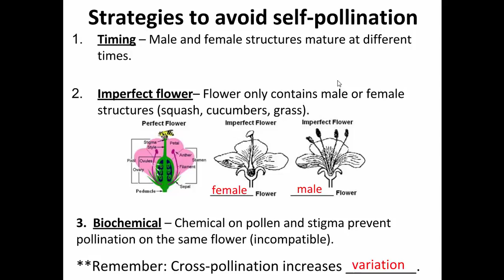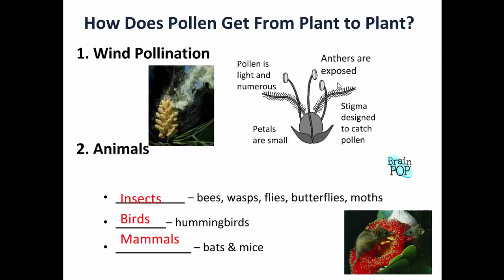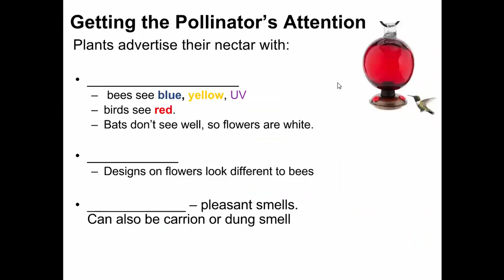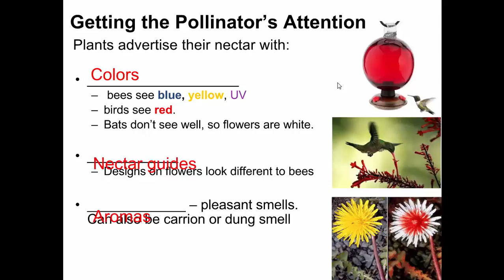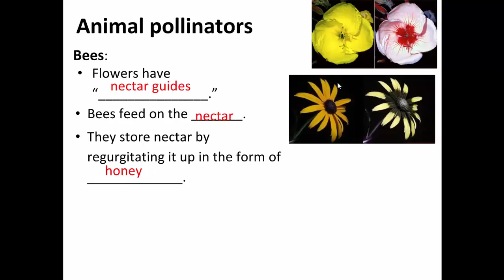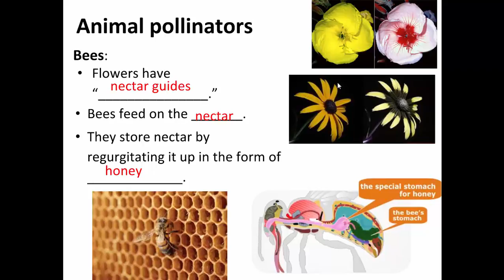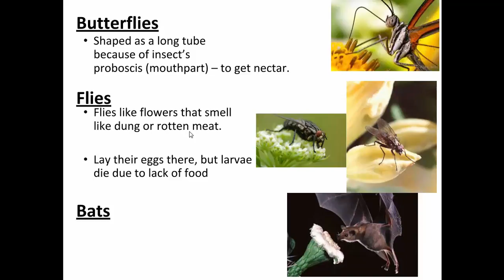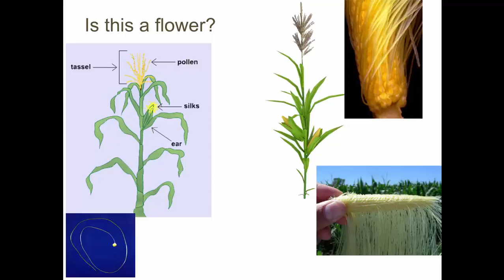SCI7/8 - Pollination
In this video we discuss pollination.